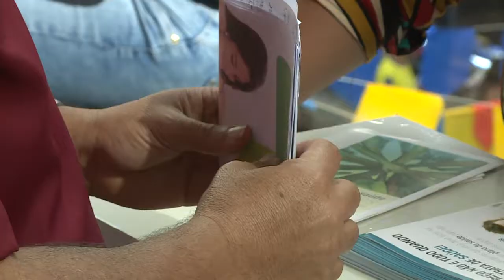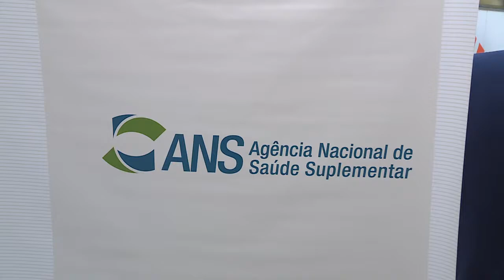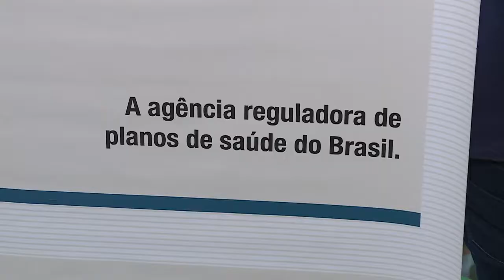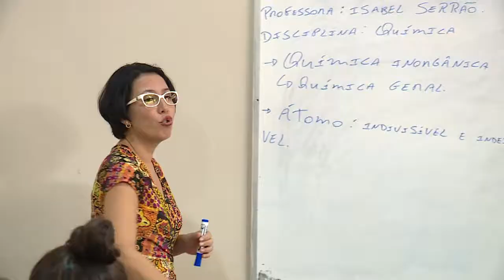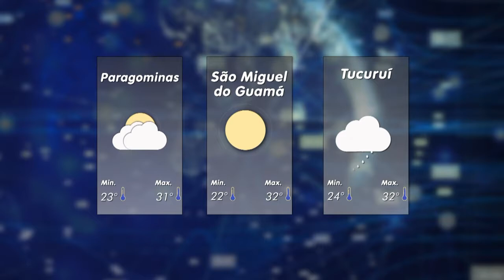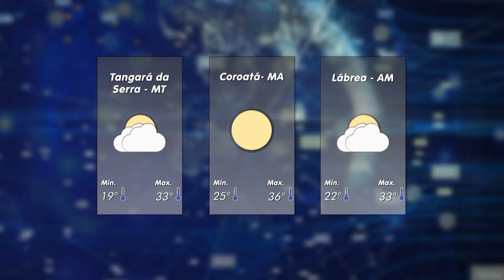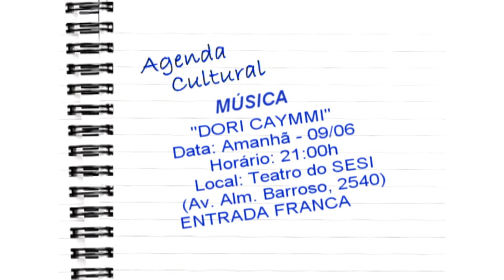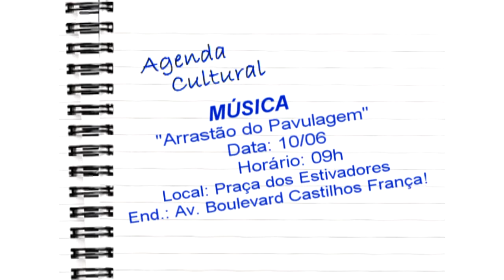Nazaré Notícias - 08/06/2018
Veja nesta edição:

- Assalto pode ser um dos motivos para o aparecimento de estresse pós-traumático de pessoas;

- Planos de Saúde terão aumento;

- Liberada para consulta o primeiro lote para restituição do Imposto de Renda para pessoa física 2018;

- Até o mês de março o desemprego atingiu quase 14 milhões de brasileiros;

- Previsão do salário mínimo para 2019 ficou abaixo dos R$1.000,00;

- Imprudência é o que mais causa morte no trânsito;

- Conheça o parque do Utinga em Belém;

- Na entrevista de hoje vamos falar sobre “Planos de Saúde";

- A Agenda Cultural e o bate papo com o grupo Centinelas do Norte.